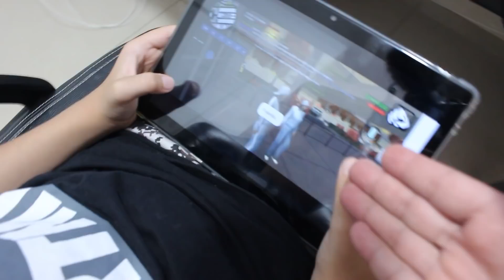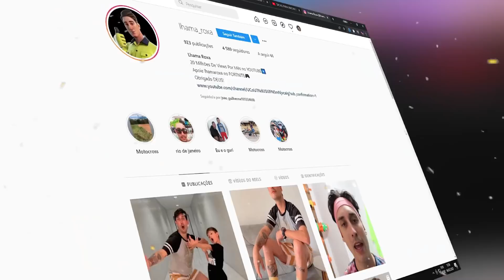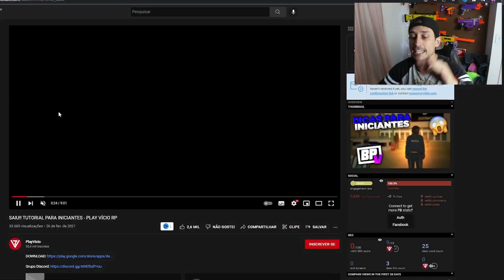Ele Baixou GTA RP No Tablet Da Escola, e Tomei uma Decisão!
salve galera mais um video no canal lhama roxa e hoje nos vamos jogar gta sandreas no celular, existe um servidor chamado play vicio que e o servidor de gta roleplay no celular este servidor voce consegui jogar online falar no chat pelo celular no play vicio voce consegui ser policia no gta roleplay no mta ou sandreas voce consegui fazer o donload ou download do gta no celular
e muito facil de jogar gta 5 no celular e gta rp no celular ou voce pode espelhar seu celular pelo computador e jogar gta rp mta no ceu pc o servidor blue no playvicio e o melhor servidor!
este servidor playvicio voce pode baixar no play store e de graça gta 5 de graça para celular, donwload do gta 5 para android e iphone 7 ou xr ou tablet ou notebook fraco
aproveite o video!

tag unica!